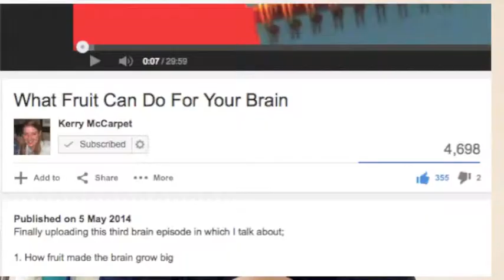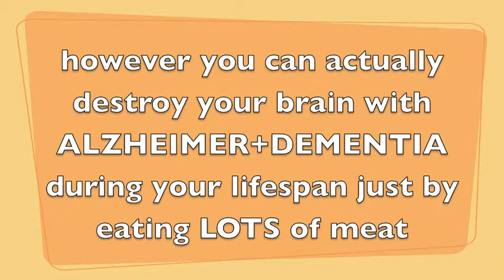The real reason for brains - and how to improve it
***My Feldenkrais Book ! Read How-to do Feldenkrais lesson in my beautiful book